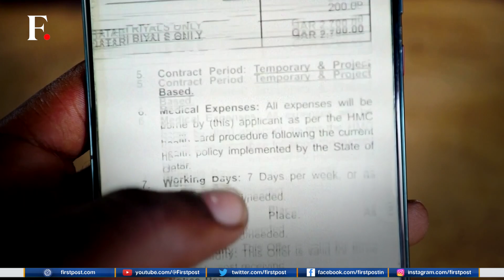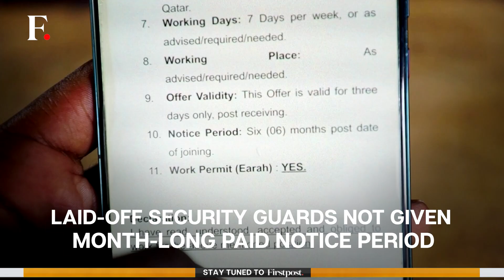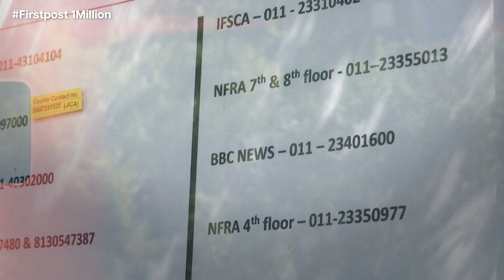FIFA World Cup 2022: Qatar in Denial, Jails & Deports Security Guards Demanding Fair Wages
Security guards who worked in Qatar during the 2022 FIFA World Cup have been jailed and deported for demanding wages

FIFA World Cup | Qatar | Security Guards Jailed | Low Pay Workers | World News | Firstpost